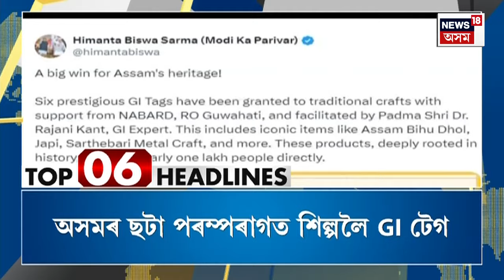PRIME TIME18 | Weather In Assam | ৰাজ্যত বতৰে লৈছে কালৰূপ | বিলাসীপাৰাত প্ৰচণ্ড শিলাবৃষ্টি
00.00| Intro
00.14| Top10 Headline
03.12 | ৰাজ্যত বতৰে লৈছে কালৰূপ | বিলাসীপাৰাত প্ৰচণ্ড শিলাবৃষ্টি |